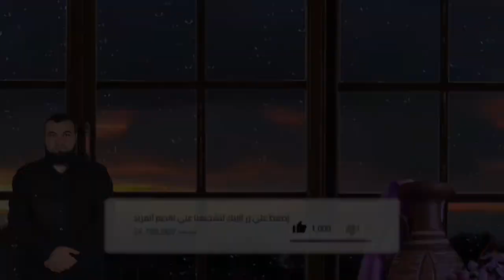من أروع القصص في عهد سيدنا موسى عليه السلام | إبراهيم سعدي